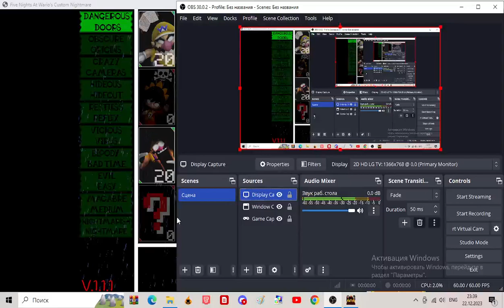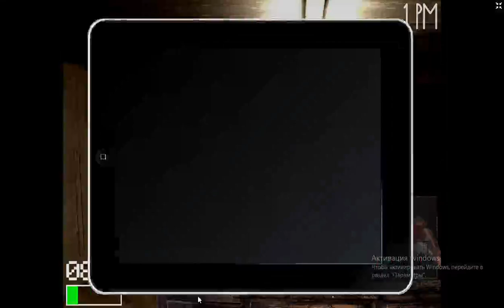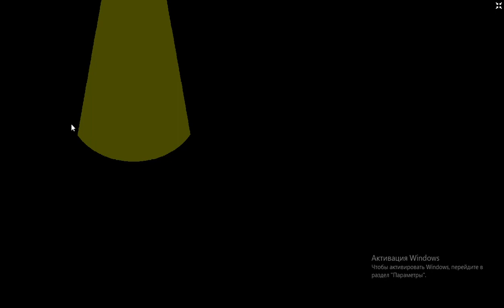fnaw custom nightmare - dangerous doors challenge completed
since i've failed to beat nn i'm gonna beat...the other nn! also fede recommended me it but whatever